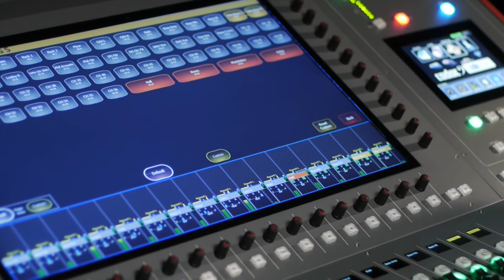Cadac CDC six: Move Channels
This video provides an overview of the move channel feature on the Cadac CDC six.

Cadac, based in the UK, design and engineer digital and analogue audio mixing consoles for concert touring, theatres, worship facilities and live venues.